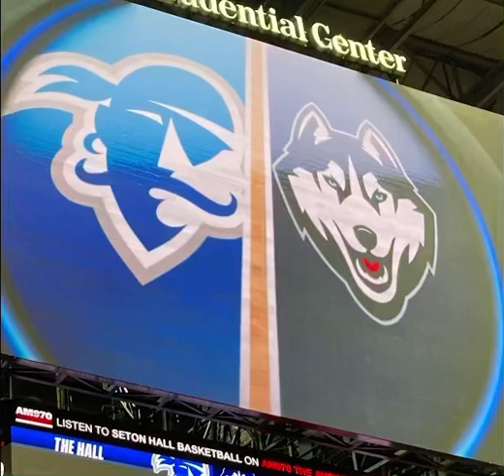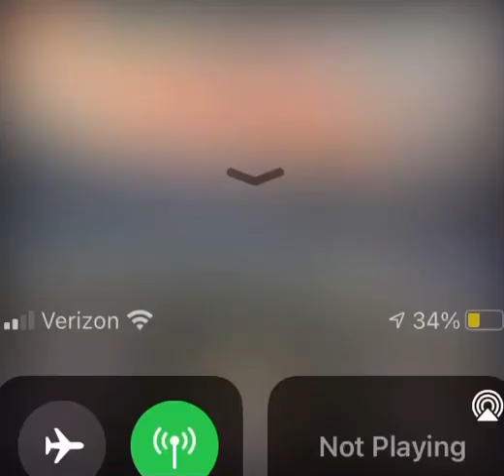Uconn VS Seton Hall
GG’s it was a very close game. Like and sub